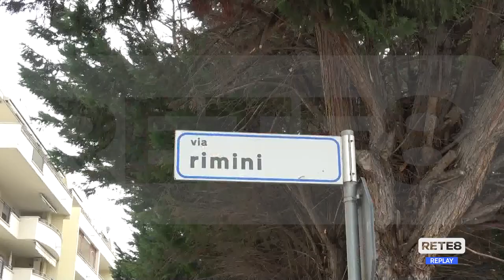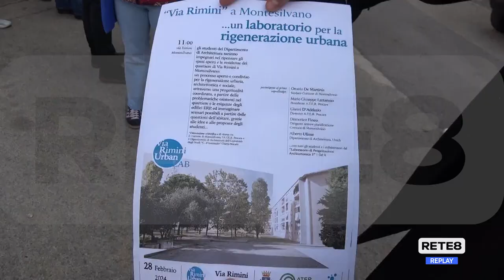Montesilvano - Nuovi progetti su Via Rimini